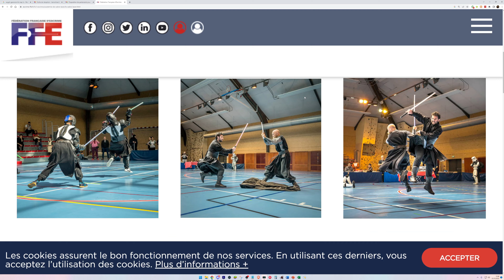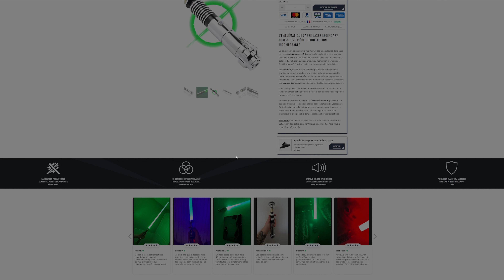Présentation du nouveau sabre laser SILVER REVENGER ! Hommage au mandalorien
Le voila ! Teasé depuis un mois, ca y est je peux vous dévoiler le nouveau sabre LASER de chez sabre galactique. Magnifique hommage au mandalorien, vous le verrez sous toute ses coutures :)

00:00 : Regardez moi ce vrai youtuber qui fait du placement produit
00:48 : Introduction essentielle
01:58 : Unboxing
04:34 : Grand moment de cinéma
04:56 : Quoi qu'on en fait de ce sabre ?
05:48 : Le montage et infos importantes de précommande
08:18 : Premiers contacts et premiers émois
10:59 : Démonstrations épiques !
11:29 : Ultimes rappels
13:11 : Le bonus a ne pas louper

 🎉 + D'ECHANGES ?
Rejoignez mon discord, pour plus de contenus, des discussions, des lives et bien plus encore
Je fais régulièrement des lives twitch, pour mes GA, discuter, faire les lives du Bistrot Kyber et d'autres choses à venir
Retrouvez le compte instagram de la chaine, pour des exclusivités et de l'intimité

Musique que je ne possède pas merci à tous les créateurs
The Mandalorian (From "The Mandalorian: Chapter 1"/Score)
Ludwig Göransson
Ahch-To Island (From "Star Wars: The Last Jedi"/Score)
John Williams
Augie's Great Municipal Band/ End Credits (From "Star Wars: The Phantom Menace"/Score)
London Voices, London Symphony Orchestra, John Williams, The New